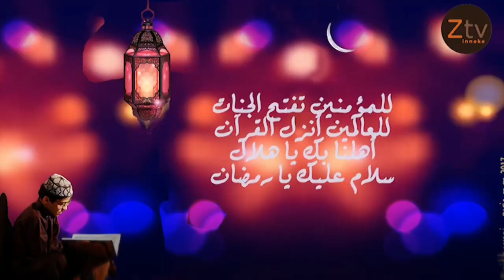Spaciaal Ramadan met als gast imam Taouil Nourdine. Ramadan en Covid19.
Speciaal Ramadan met imam Taouil Nourdine